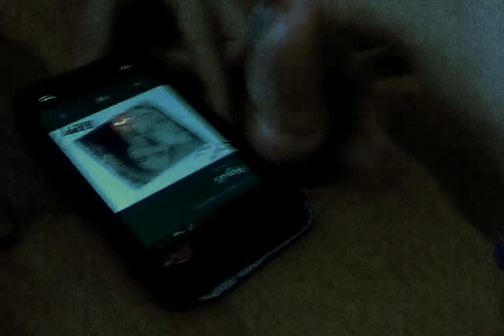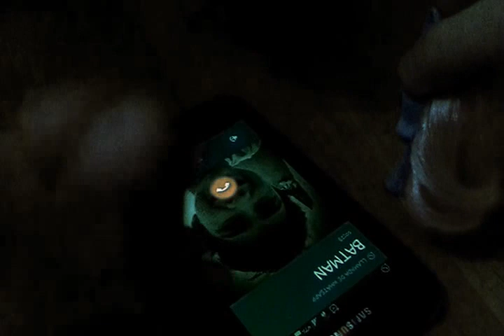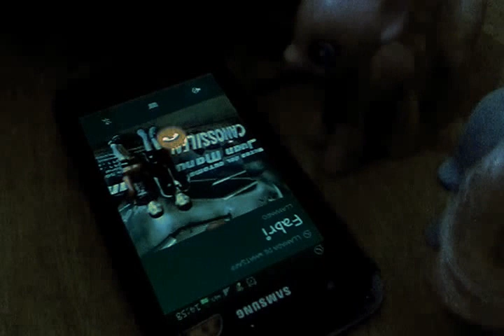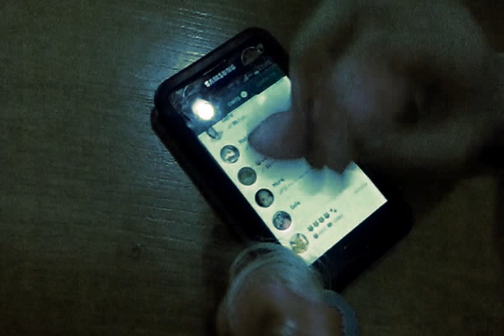Llamadas Whatsapp challenge :3 | Nahiara & Giuliana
Hola amiguitos hoy les dejamos nuestro primer challenge esperamos que les guste BYE!